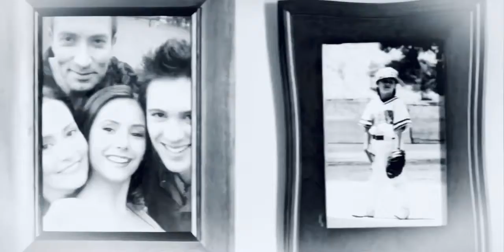➤ Elena Gilbert || Holding On And Letting Go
Character:
Elena Gilbert